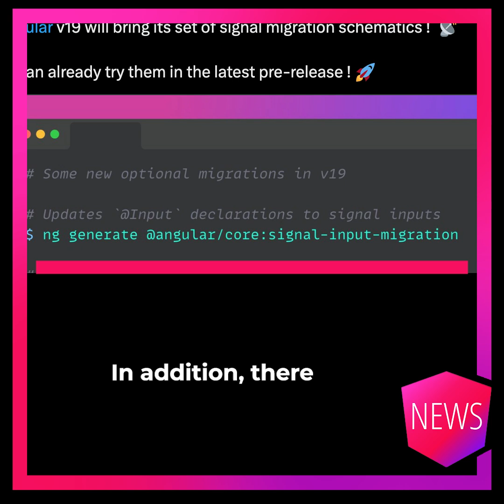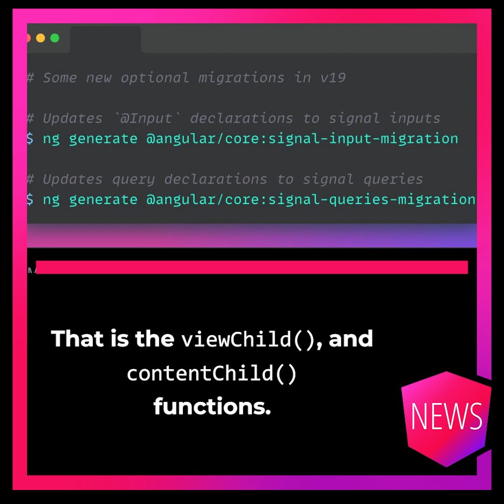Episode 24/40: Angular Myths, Signal Input Migrator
Dmytro Mezhenskyi debunks outdated Angular myths in his latest video, highlighting how the framework has evolved. Matthieu Riegler announced new migration scripts in Angular 19, streamlining the switch to the input function and signal queries.

One side-effect of Angular’s current pace is that things that used to be true in the past may no longer apply. In his latest video, Dmytro Mezhenskyi (@DecodedFrontend) dives into common myths about Angular and sheds light on how things have changed over time.

He tackles misconceptions like Angular being slow or always having a huge bundle size, and explains newer updates, such as the myth that dirty marking does not trigger change detection.

If you’ve been working with Angular for a long time, it might be time to re-evaluate some design decisions.

On the Angular 19 front, Matthieu Riegler from the Angular team announced a new migrator that automatically replaces @Input() decorators with the new input function for property binding. There’s also a migrator for signal queries like viewChild and contentChild.

You can already try these features by using the next version of Angular. These migration scripts are easy to run and safe, even though they modify source code.

Lastly, if you want to learn more about Signal Inputs before migrating, Igor Sedov (@theigorsedovhas) published a video that gives a detailed overview.